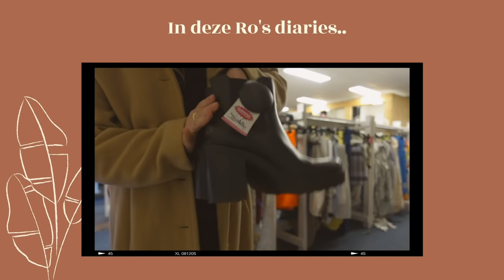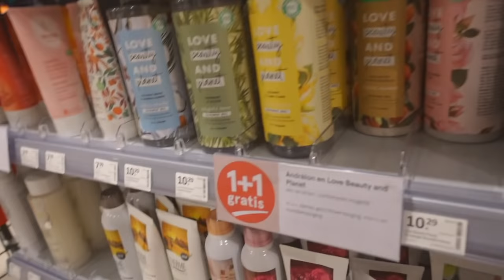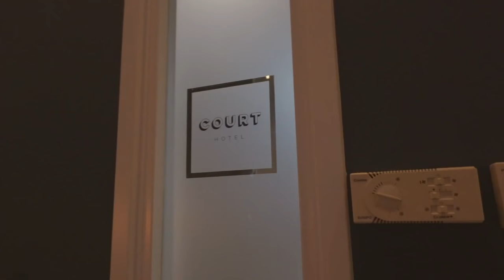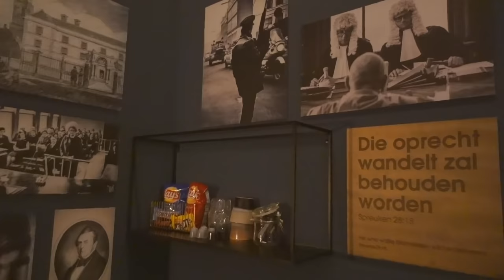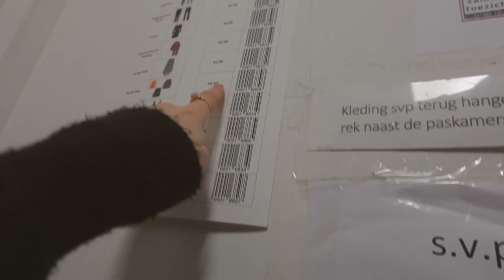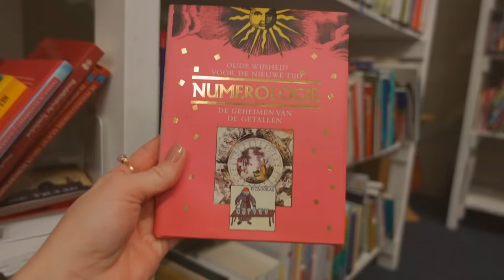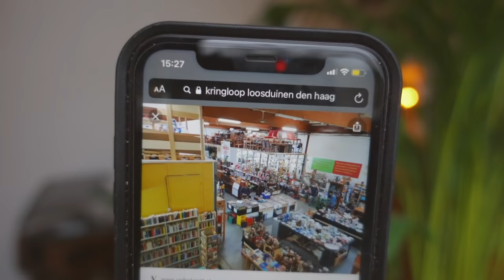Staycation in Utrecht en kringlopen in Nieuwegein - Ro's diaries ✨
In deze vlog neem ik je mee naar kringlopen in Nieuwegein en Den Haag, houd ik een staycation in Utrecht en nog meer! Enjoy loves. *Deze video bevat een samenwerking met Etos. De staycation in Utrecht is gegeven door het Court Hotel in Utrecht.